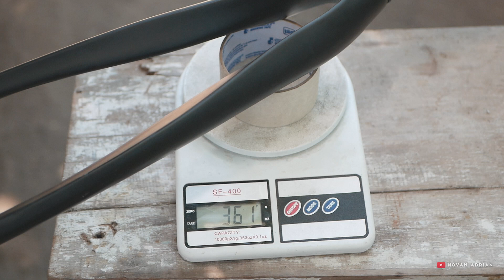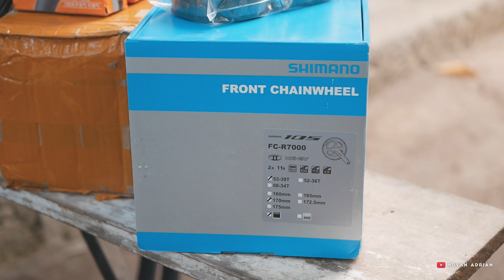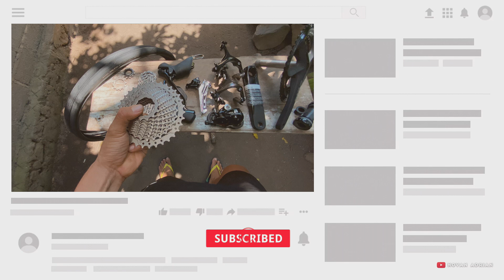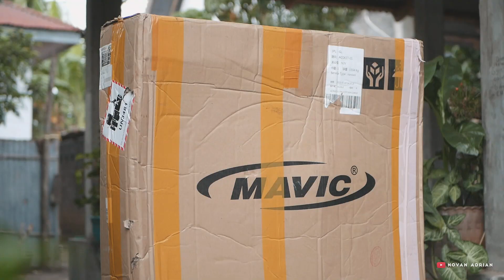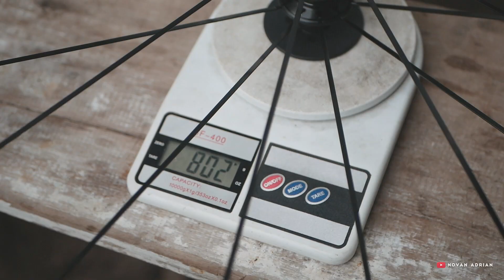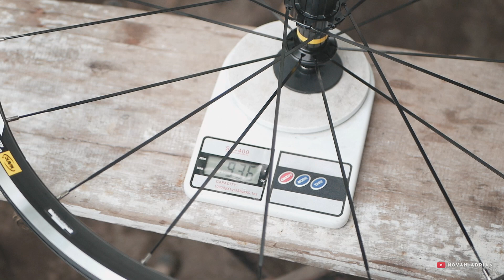Rakit Roadbike Karbon Murah!!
Credits
Music
Songs by

Producer - Novan Adrian